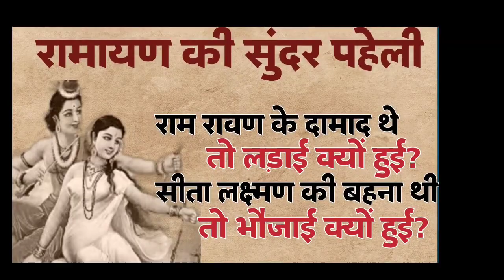राम रावण के दामाद थे तो लड़ाई क्यों हुई? सीता लक्ष्मण की बहन थी तो भौजाई क्यों हुई? रामायण पहेली ।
राम रावण के दामाद थे तो लड़ाई क्यों हुई? सीता लक्ष्मण की बहन थी तो भौजाई क्यों हुई? रामायण पहेलीरामायण_सुंदर_पहेली
रामायण_,की_कहानी

रामायण के प्रश्नोत्तरी जबाब
सुंदरी पहली के जबाब
Ek Ajeeb Pedh ka Hairan kar Dene vala Waqiya ।। एक अजीब पेड़ का हैरान कर देने वाला वाकिया। Bagheshvar#अजीब_पेड़_का_वाकियाबाघेश्वर_धाम_की_कथा
अजीब _पेड़_का_वाकया
बाबा₹बाघेश्वर_धाम
बाबा का चमत्कार
जय हो bagjeshvar धाम सरकार
viral video
cat stor
bagheshar dham story
अर्जी कैसे लगाए
sundar pravachan

bagheshvar _dham_viral_video
bala _जी_virwl
बाला जी का दरबार
बागेश्वर धाम सरकार का दरबार
धर्मेंद्र शास्त्री का दरबार
बागेश्वर धाम सरकार का होने वाले वायरल वीडियो
बक्सर सरकार में अर्जी कैसे लगाएं
bagheshvar _dham_viral_video
bala _जी_virwl
बाघेश्वर_बाबा_कहानी
पंचमुखी हनुमान जी महाराज